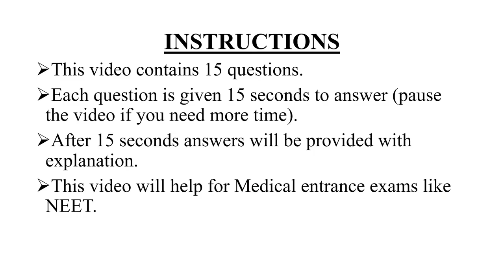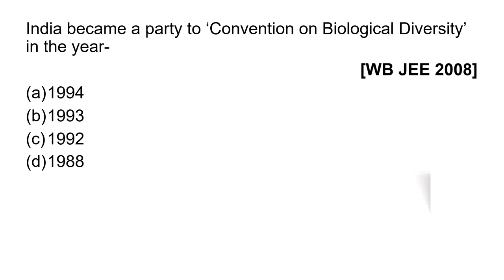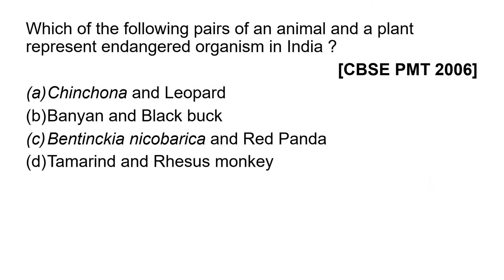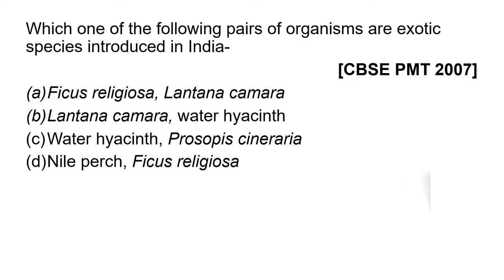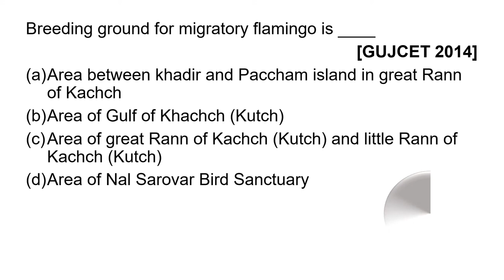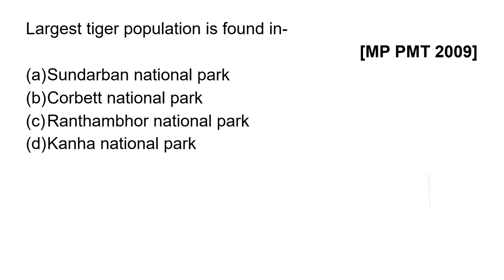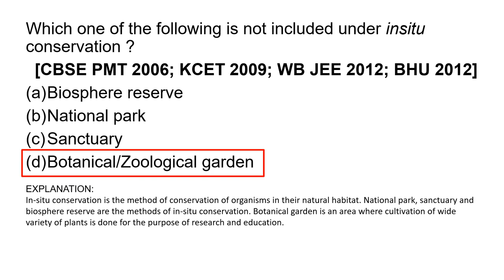Biodiversity and Conservation Class 12 NEET Questions | NEET Biology | STUD-E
This session is about MCQ'S on Biodiversity.

Chapter: Biodiversity and Conservation
Topic: Biodiversity
Useful For: NEET, AIIMS, JIPMER, AFMC, CET , AIPMT,  ETC